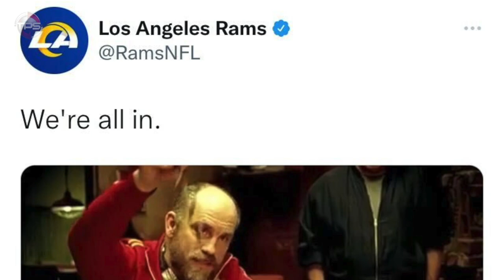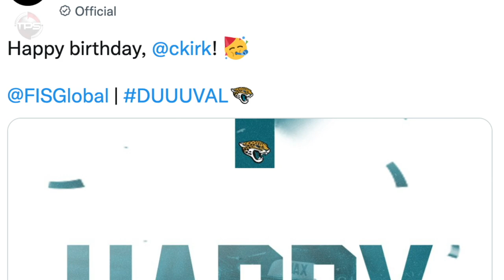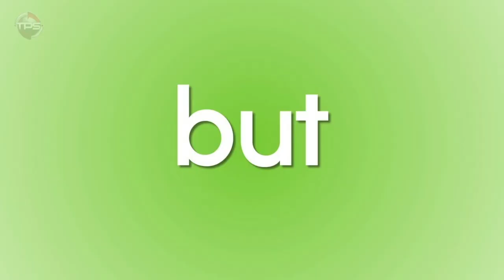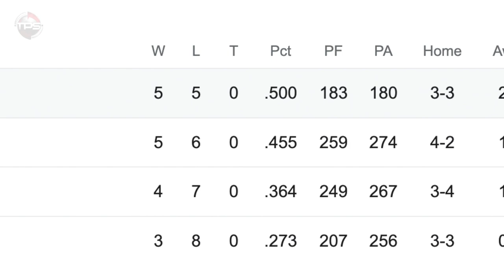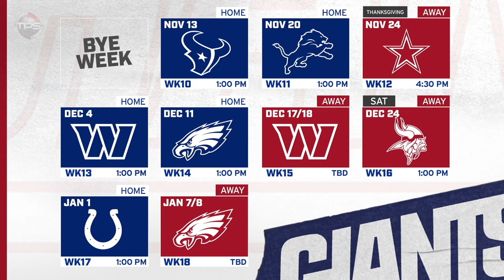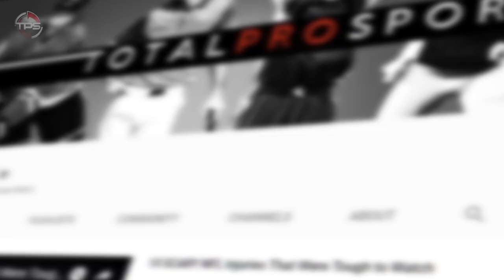The Official 2022 NFL Power Rankings (Week 12 Edition!) || TPS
2022 NFL Power Rankings.

The Official 2022 NFL Power Rankings Week 12 Edition.

Host: Aaron Leger
Writer: Alex Hoegler
Editor: Kyle McCormick